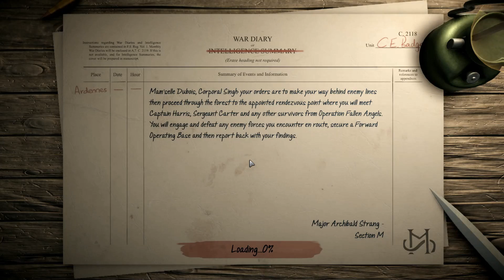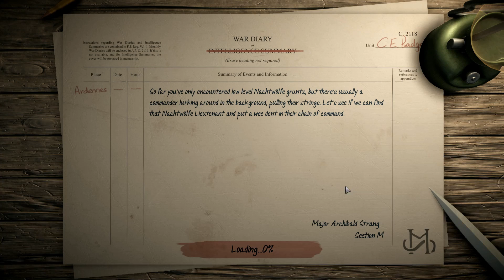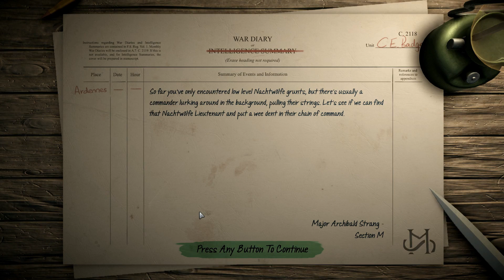Achtung Cthulu Tactics First Hour of gameplay (no commentery) (PC) ep1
The first hour of Achtung Cthulu Tactics...
I like this game from what I have played so far it is very similar to xcom series except the enemy are dumb (so far) , i have only played the first 2 levels so im sure its going to get harder

Achtung! Cthulhu Tactics is developed by Auroch Digital and published by Ripstone . Challenge the horrifying reign of Nazi terror and battle an immortal evil in Achtung! Cthulhu Tactics; a turn-based tactical strategy game set in the award-winning Achtung! Cthulhu universe